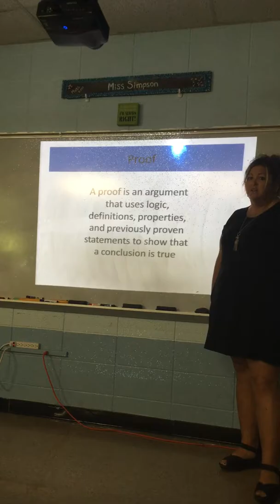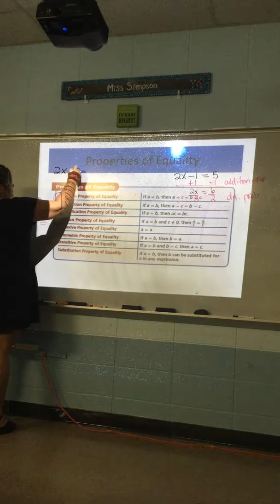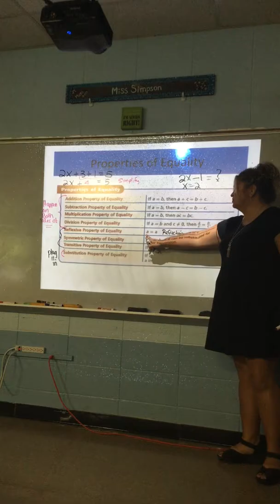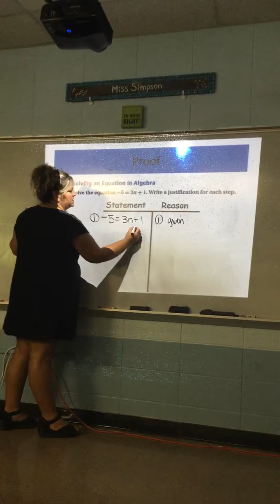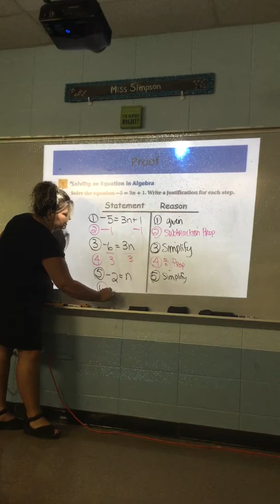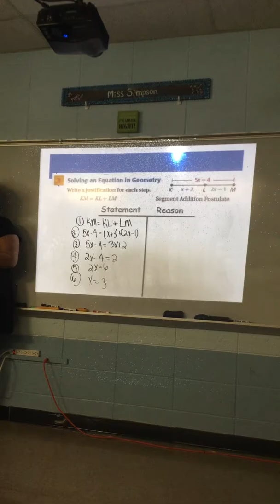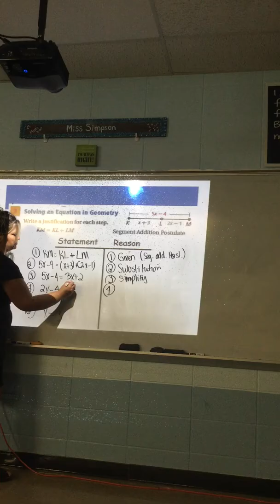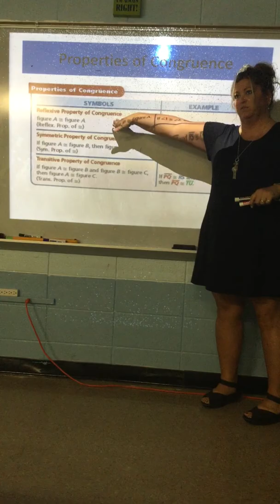Geometry Chapter 2-5 Algebraic Proof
Geometry
Chapter 2-5
Algebraic Proof